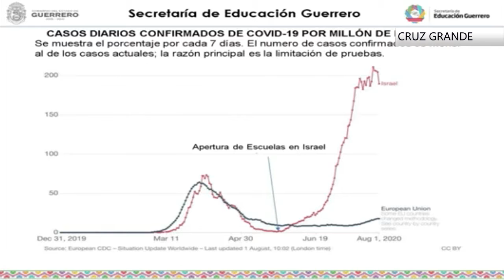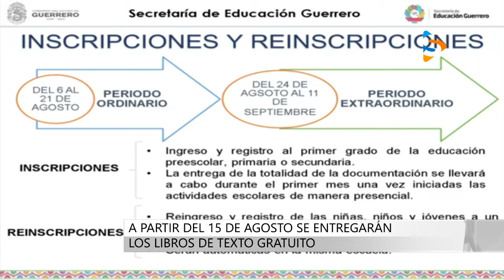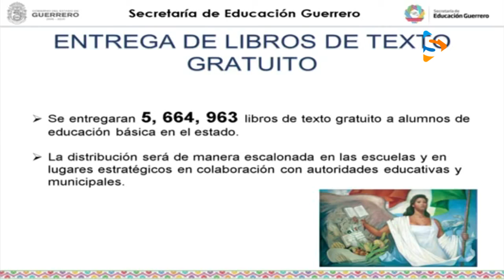PRESENTA SEG PROGRAMA “REGRESO A CLASES” PRESENTA SEG PROGRAMA “REGRESO A CLASES” PRESENTA SEG PROG